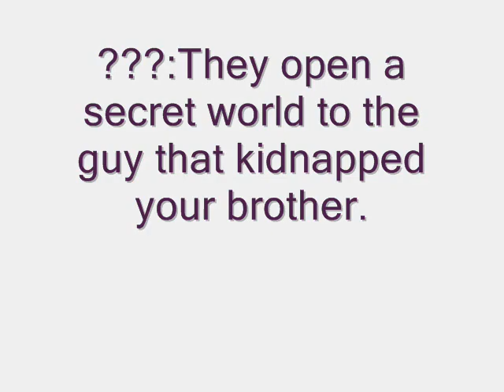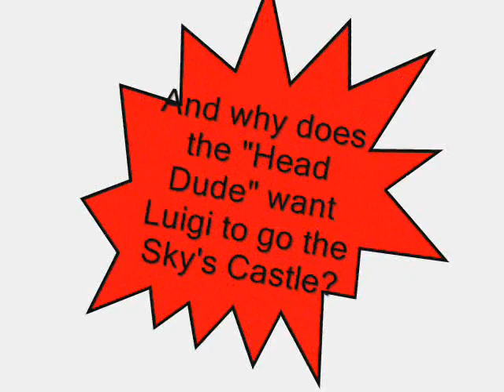Super Mario: Mario is Missing... Again Episode 3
This is the third episode of Super Mario: Mario is Missing... Again.